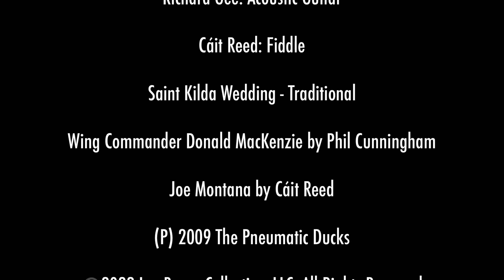Saint Kilda Set - The Pneumatic Ducks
A set of three tunes from a rehearsal tape of a band called The Pneumatic Ducks, an Irish and Scottish traditional music group from Colorado that was recorded in 2009.

Saint Kilda Wedding (Traditional Scottish)
Wing Commander Donald MacKenzie (written by Phil Cunningham)
Joe Montana (written by the late Cáit Reed)

The Pneumatic Ducks were:

Brad Baldwin: Resonator Guitar
Rock Eggen: Button Accordion
Richard Gee: Acoustic Guitar
Cáit Reed: Fiddle

(P) 2009 The Pneumatic Ducks